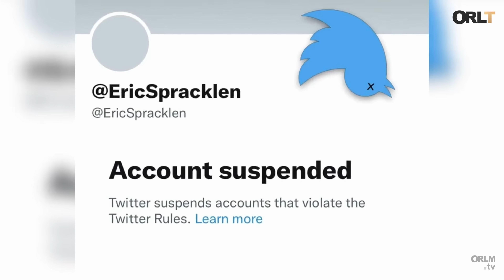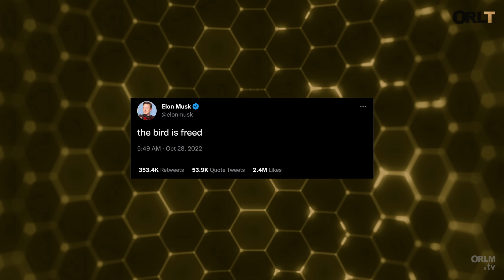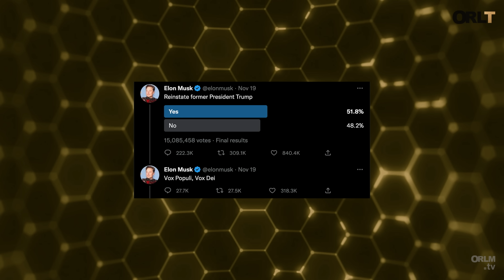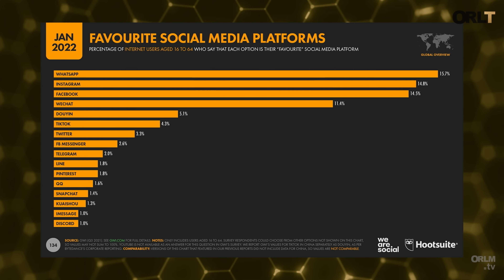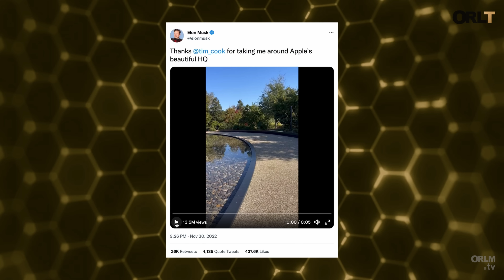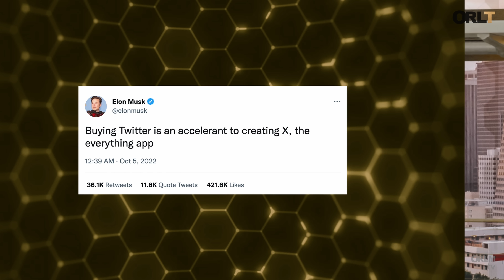Elon Musk va-t-il tuer Twitter ?⎜ORLT-008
Twitter est-il en danger ? Au-delà, la démocratie est-elle en danger ? Telles sont les questions qui se posent depuis le rachat du réseau social par Elon Musk pour la somme colossale de 44 milliards de dollars. Quel est donc le plan de l’homme le plus riche du monde qui l’a poussé à croquer le petit oiseau bleu ? Quelle est sa vision d’un Twitter 2.0 ?  Comment expliquer le management brutal et la décision de rétablir les comptes de personnalités bannies à l’instar de Donald Trump? Quels sont les gardes fous ? Le patron emblématique de Tesla et de Starlink va-t-il trop loin et risque-t-il de se brûler les ailes ? Débats !

Les chapitres de l’émission :

00:00:00 – Intro
00:02:06 – Prise de pouvoir musclé !
00:19:22 – La veille télécom
00:22:46 – Pourquoi Musk rachète Twitter ?
00:37:35 – Les risques pour Twitter
01:00:05 – Portrait robot de Twitter 2.0

On refait la tech, le Talk-show Hi-tech de référence by ORLM.tv | an Electric Dreams creation